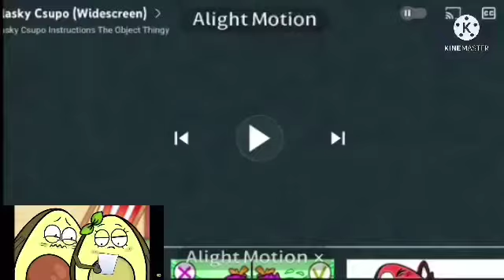Klasky csupo in wiggle major powers